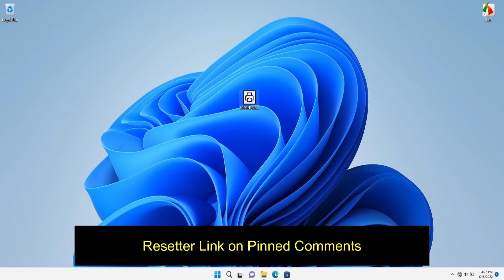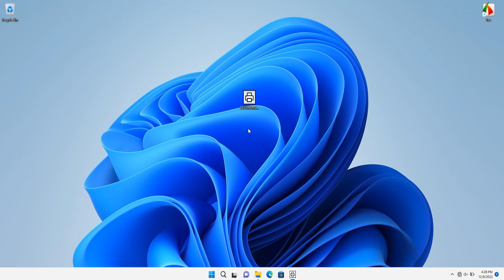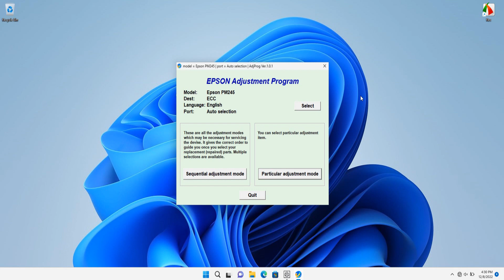How to Reset Epson PM245 with Resetter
Tutorial How to Reset Epson PM245 with Resetter Adjustment Program. By using this resetter, you will be able to fix the Service required error on your Epson PictureMate PM245 printer.